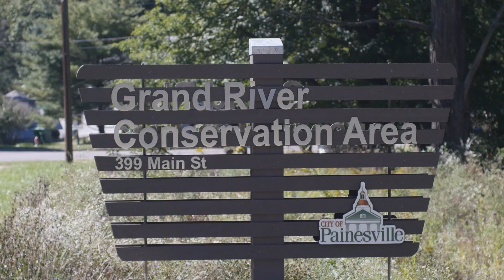Painesville City Parks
A quick tour of Painesville Parks